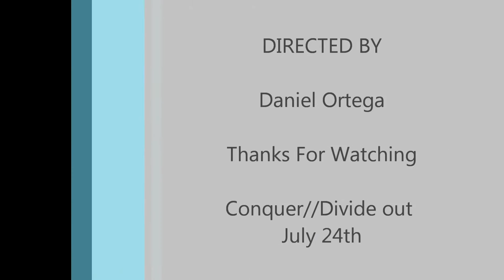Eyes Wide Shut-Conquer//Divide-Drum Cover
Its not perfect but i was very anxious to get on the drums and cover this song from Conquer//Divide who will release their album 7/24.
Had a stick break on me half-way through and it threw me off a bit but hey that's part of a performance, the show must go on.

GEAR:
ProMark 5A /Vater 5B/5A drumsticks
Evans G2 coated batter heads/G1 resonant on toms, Evans EMAD bass drum head, and Evans dry snare heads
Gibraltar 9611 double bass pedal with iron cobra beaters
Tama hardware
 8" Sabian B8 splash
10" Sabian B8 splash
13" Sabian B8 hi-hats
14" Sabian B8 pro hi-hats
14" Zildjian ZBT crash
14” Wuhan china
15" Sabian B8 thin crash
16" Sabian Ride
17" Sabian B8 thin crash
18" Zildjian China
22" Zildjian Ride

Tama drums

3x13 Mapex steel piccolo snare
4x14 Mapex birch piccolo snare
6x13 Mapex birch snare
12x9" high tom
13x10" low tom
16x16" floor tom
18x22" bass drum

Westone In-Ear Monitors
CAD mics
Tascam US 16x08 interface
Aspire 7741Z-4433
Mixcraft Pro Studio 7